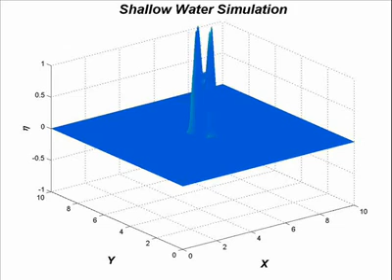Shallow water simulation 2 [FDM]